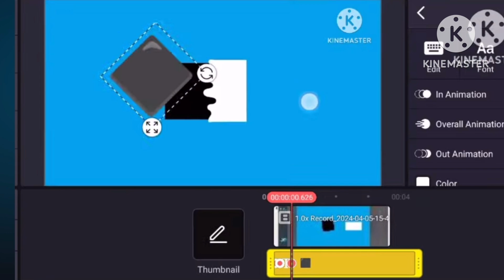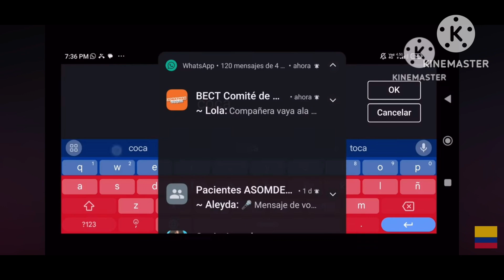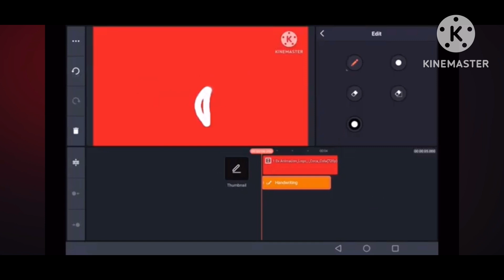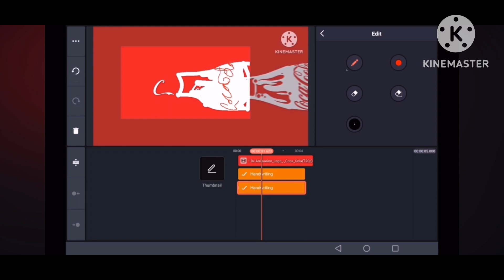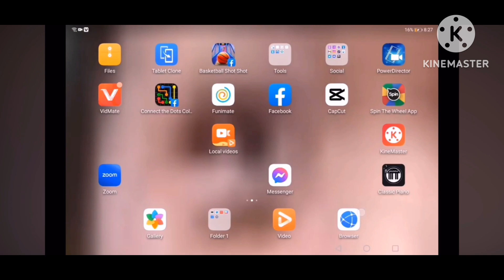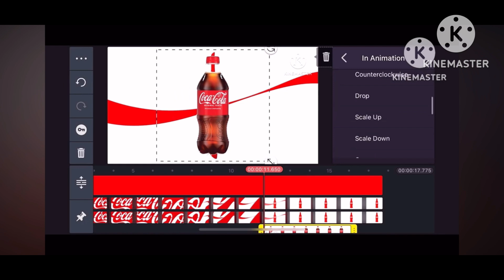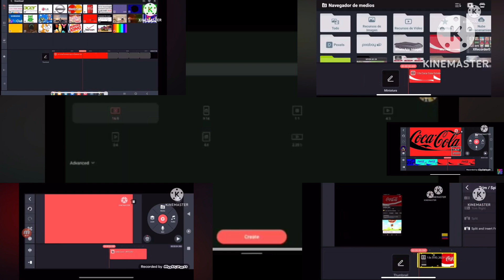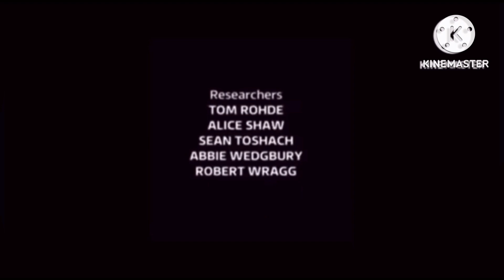The logo world remake uk s1 e3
Coca Cola